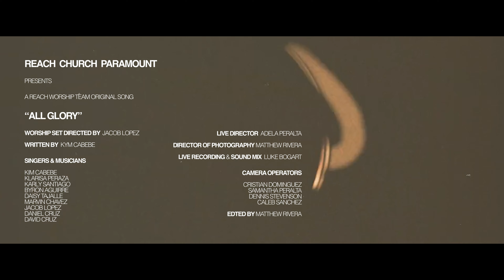All Glory | Reach Worship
"All Glory" original music by Reach Worship.

Lyrics:
Your glory fills the room
Holy Spirit come and move
May your presence be
The center of everything we do
You are all that we desire
You loved us and here we are
Pouring out our alabaster jar
An offering from our hearts

Chorus:
You are worthy
Of all glory
The Lamb of God
You’re seated on the throne
Every nation
Sings Your praises
You alone can open up the Scroll

Bridge:
Jesus Christ
Our Sacrifice
We magnify Your life
You conquered death
You have no end
You will come again

Song/Lyrics written by Kymberlee Cabebe. Music by Reach Worship–Jacob Lopez, Byron Aguirre, Marvin Chavez, David Cruz, Daisy Tajalle, Karly Santiago, Klarissa Peraza.

Made possible by Reach Church in Paramount, Pastor Omar Lopez - Senior Pastor.